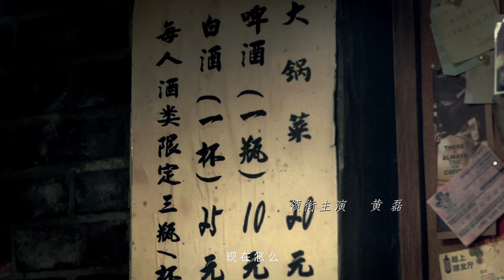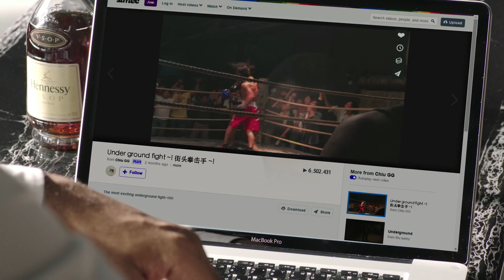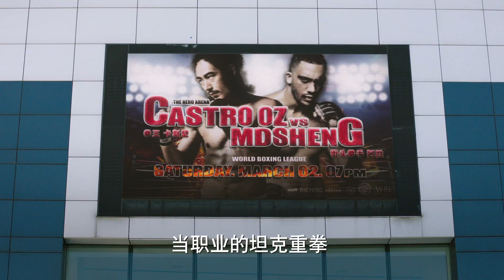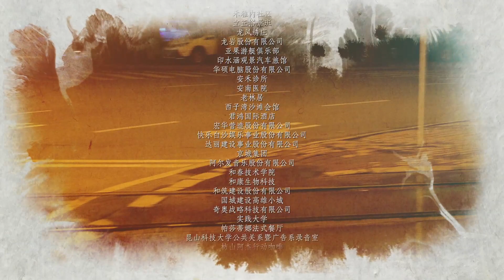華語版《深夜食堂》Midnight Diner EP33 拳擊手